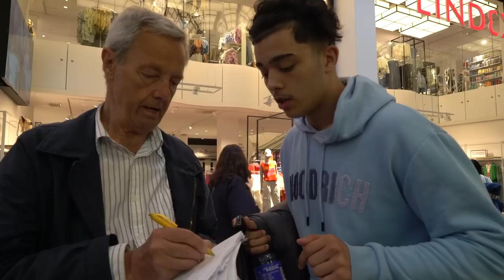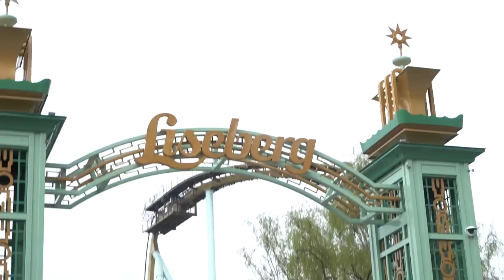Besöker Göteborgs farligaste område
I denna videon så besökte vi Göteborgs farligaste område, Hammarkullen. Ni får följa med oss på en resa i Göteborg som inte slutar så som vi hade förväntat oss...

KOMMENTERA GÄRNA VAD NI TYCKTE OM VIDEON!!.

GLÖM INTE PRENUMERA!!

ADDA MIG PÅ INSTA FÖR MER INNEHÅLL!

ADDA MIG PÅ SNAP FÖR ATT HÅLLA UPP PÅ ALLT SOM HÄNDER!

ADDA MIG PÅ TIK TOK FÖR ATT SE MER ROLIGA VIDEOR

Kamera & Redigering : @7kemme